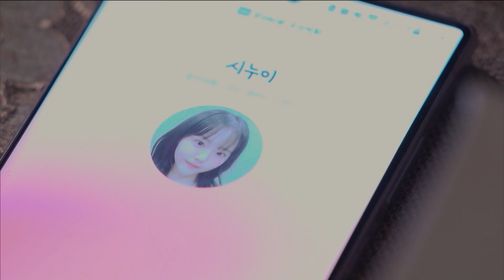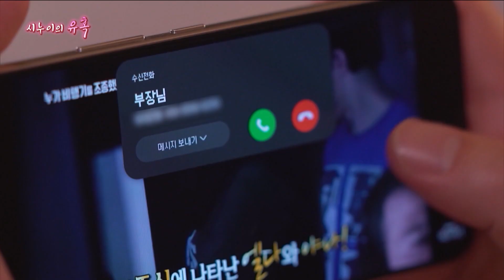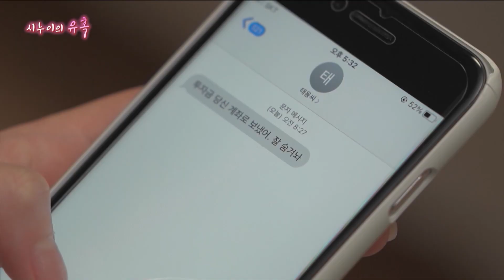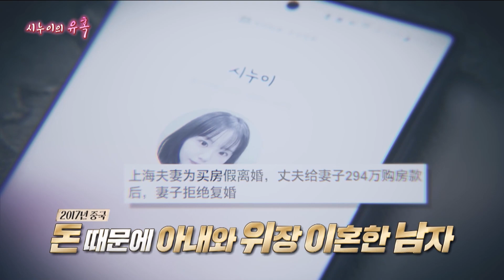[신비한TV 서프라이즈] 남편과 유별난 우애를 자랑하는 시누이가 스트레스인 지혜, 그런데! 남편과 시누이는 피 한 방울 안 섞인 남이었다?!, MBC 230813 방송